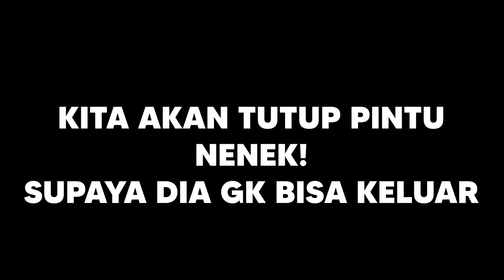MIPAN & ZUZUZU Berkunjung Ke Rumah NENEK! Tapi Nenek Nya Jahat Dan Kejam - Roblox Roleplay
hari ini mipan & zuzuzu pergi ke rumah nenek tapi... neneknya jahat banget! coba deh ditonton